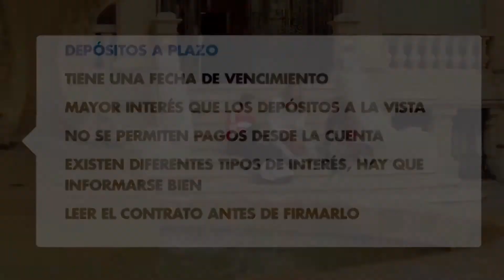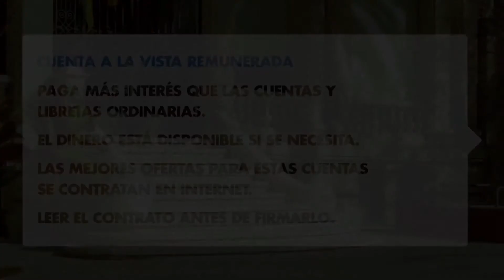Taller de Finanzas Básicas para Escolares